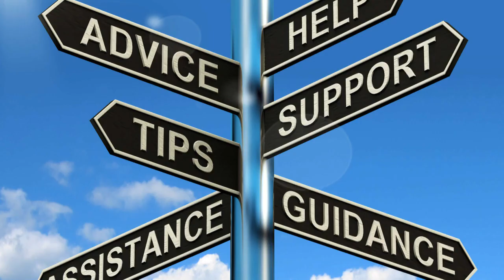"A Conversation Partner's Power" & "One Key to Differentiation" a tribute to different kinds of 1:1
This spoken word video is a tribute to the significance of conversation partners and educators' support of students at the individual level in the language learning process. This spoken word video reflects my own experience as a student of languages, teacher of English, and friend. I hope study abroad students can find at least one special conversation partner friend before they return home. It is wonderful that we now have a variety of video chat options to maintain long distance friendships.

Created with WeVideo for Schools, Bitmoji, Canva, personal photos, Unsplash.com, and Pexels.com:

Photo by Nathan Dumlao on Unsplash cups of coffee in a circle
Photo by Fahmi Fakhrudin on Unsplash cream in coffee